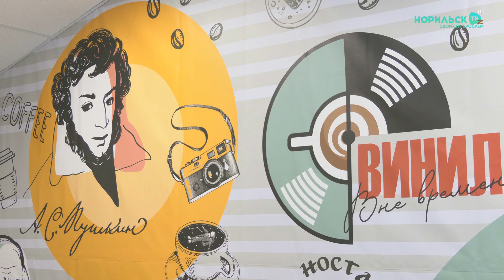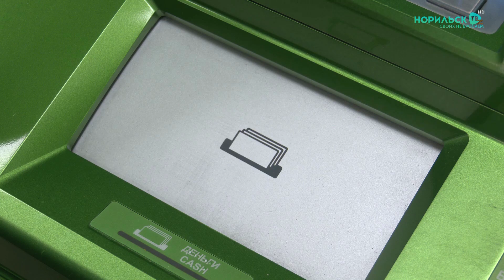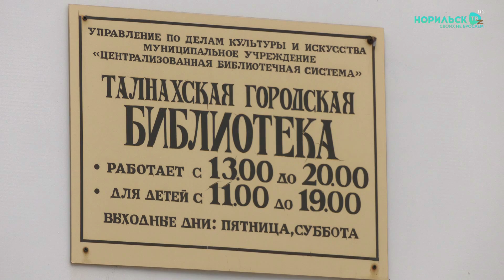Норильские новости - 28.07.2023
В этом выпуске:
1. В следующем году на реновацию Норильска предусмотрено в два раза больше федеральных средств. Об этом заявил руководитель региона Михаил Котюков.

2. Переводить деньги между своими счетами в разных банках можно будет без комиссий. Лимит при этом составит - 30 млн рублей в месяц.

3. Выпить кофе и почитать книгу. В Талнахской городской библиотеке открылась литературная кофейня "Винил. Вне времени".